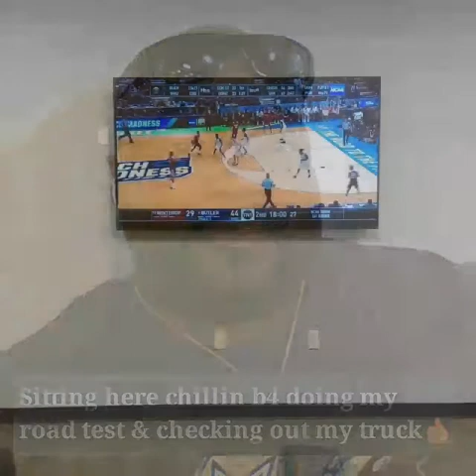The Great One finally becomes the "Dark Knight" and deadheads towards the border from Phoenix,AZ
Hey y'all I gotta tell ya it feels hella good driving a truck that can hit 70 mph empty. Even though I left Swift, I do stay in touch with everyone that works there. Believe it or not I don't see any difference between the two companies because I'm still delivering to the same locations. but for much more pay.